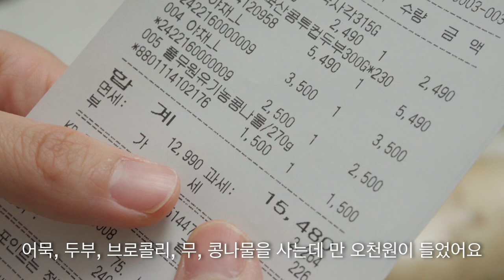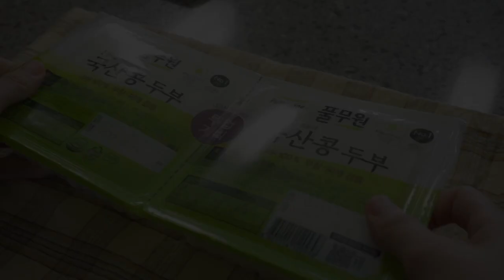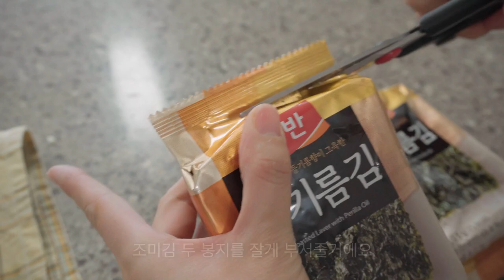SUB)15,000원으로 다섯가지 반찬 만들기 | 무 하나로 만드는 깍두기 | 주부 브이로그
* 영상 색감 문제로 재업로드 하였습니다 :)
안녕하세요 하린이에요 :)
오늘은 만 오천으로 구입한 다섯가지 식재료로 건강한 밑반찬을 만들어보려고 해요
날씨가 추워졌지만 그만큼 맛있는 식재료가 많이 나오는 행복한 계절이에요

[ 깍두기 ]
1. 적당한 크기로 썬 무에 굵은 소금 한 큰술을 넣어 30분 정도 절인다
2. 30분 후 절인 무를 깨끗이 씻어 다시 30분 동안 물기를 제거한다
3. 물 한 컵(120ml)에 밀가루 한 큰술을 넣어 약불에 졸여 밀가루 풀을 만든다
4. 고춧가루 5큰술, 새우젓 1/2큰술, 생강청 1/3큰술, 까나리액젓 1큰술, 설탕 1/2큰술, 다진마늘 1/2큰술, 밀가루풀 1/2큰술을 넣어 양념장을 만든다
5. 자른 파를 두 주먹 크게 넣는다
6. 양념장을 넣어 잘 버무린다

[브로콜리 들깨 무침]
1. 식초 1큰술 넣은 물에 브로콜리를 뒤집어 넣어 불순물을 제거한다
2. 브로콜리를 적당한 크기로 자른다
3. 물 한 컵(120ml)와 브로콜리를 넣고 중강불에 3분동안 찐다
4. 소금 한 꼬집, 들깻가루 두 큰술, 참기름 한 큰술을 넣고 잘 섞는다

[콩나물무침]
1. 콩나물 한 봉지(300g)을 깨끗이 씻는다
2. 물 한 컵(120ml)과 콩나물을 넣고 중강불에 4분동안 삶는다
3. 삶은 콩나물을 찬물에 씻는다
4. 고춧가루 1큰술, 다진마늘 1큰술, 가는소금 1/4큰술, 까나리액젓 1큰술, 통깨를 넣고 잘 버무린다

[두부 김 무침]
1. 두부 두 모의 물기를 제거한다
2. 조미김 두 봉지를 잘게 부순다
3. 두부에 김을 넣고 양조간장 1큰술, 액젓 1큰술, 다진마늘 1큰술, 참기름 1큰술을 넣고 잘 버무린다

[어묵볶음]
1. 어묵 한 봉지(300g)에 뜨거운 물을 넣어 10초만간 담궈둔다
2. 적당한 크기로 썬다
3. 진간장 3큰술, 다진마늘 1큰술, 미림 1큰술, 굴소스 1큰술, 설탕 1큰술, 고추기름 1큰술을 넣어 양념장을 만든다
4. 어묵을 중불에 충분히 볶는다
5. 양념장을 모두 넣어 어묵에 간이 잘 베도록 조려준다